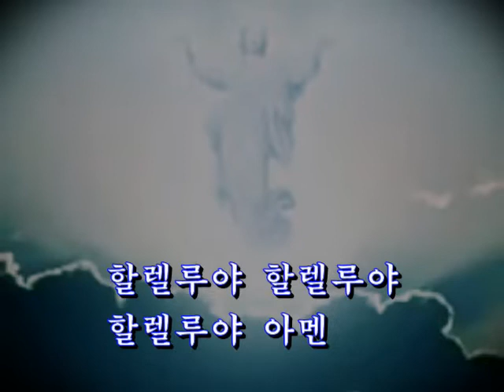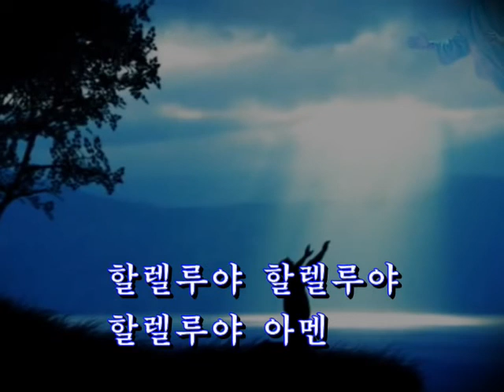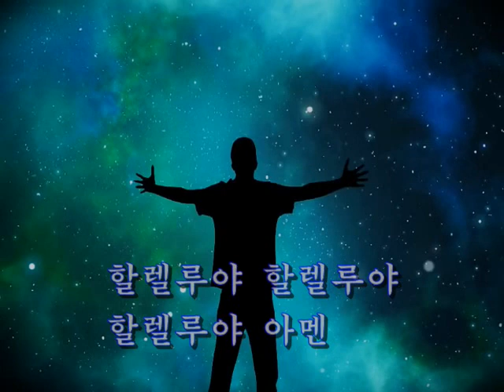[복음송] 겸손하게 무릎 꿇고 – 예수전도단 (가사 포함)